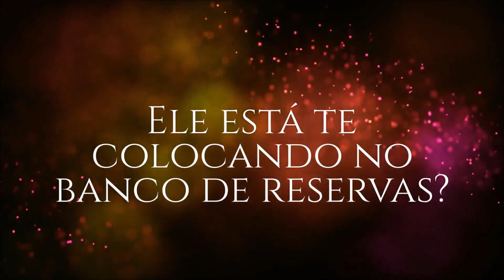ELE ESTÁ TE COLOCANDO NO BANCO DE RESERVAS??